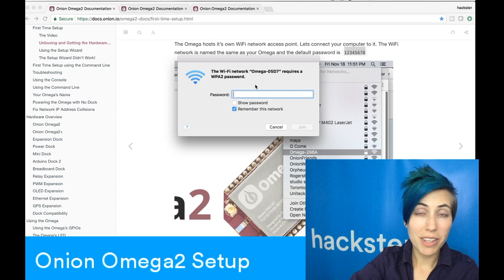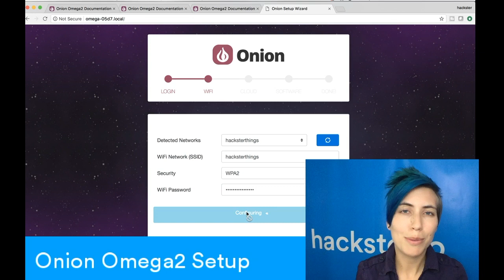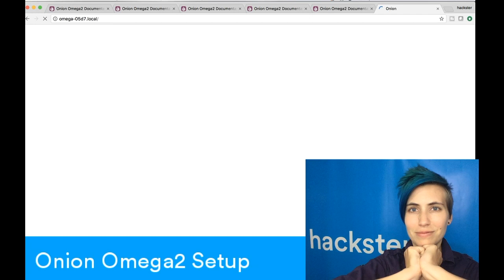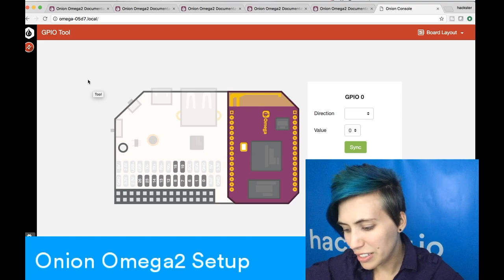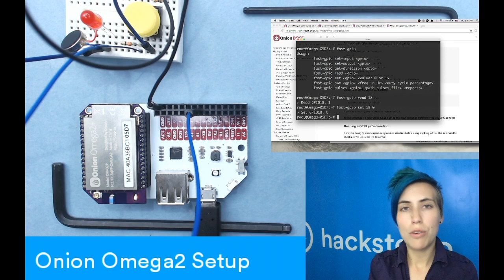How to Set Up the Onion Omega2, an Easy-to-Use Mini Computer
This video will show you how to setup your Omega 2 for the first time starting from connecting to a power supply to updating firmware and setting up the configuration. The Omega2 can be easily added to your existing Arduino projects.

- a community dedicated to learning hardware.
Learn, share and connect to build better hardware.